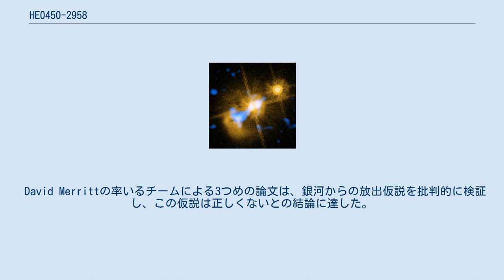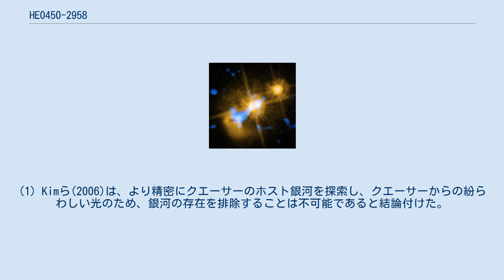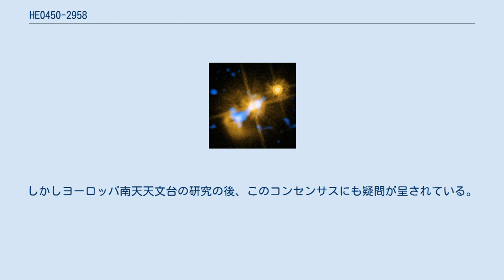HE0450-2958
HE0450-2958は、特異なクエーサーである。
ホスト銀河を欠いているように見えるため、"naked quasar"や"quasar without a home"と呼ばれる。
地球から約10億パーセク離れていると推定されている。
 ベルギーのリエージュ大学のPierre Magainが率いる研究チームは、2005年9月14日付のネイチャーに自身の発見を公表した。
このクエーサーはスターバースト銀河（図の左上）の近くに見えるが、クエーサー自体（図の中央）の近くに銀河は見当たらず、論文の著者は次のように推測している。
 ホスト銀河は、（スターバースト銀河を形成した際の）衝突の結果、視野から消えたのかもしれないが、銀河が完全に消滅するような状況を想像するのは難しい。
 クエーサーのホスト銀河が検出を免れるためには、Magainらは、これらのクエーサーに期待されるホスト銀河より5等級（100倍）暗いか、クエーサーを持つ銀河は通常は直径が5000から5万光年の直径であるのに対し、300光年以下である必要があると推定した。
 Magainらの論文が発行された直後の11月6日の週に、この天体の奇妙な性質について説明を試みた3報の理論的な論文が出された。
そのうちハーバード大学とケンブリッジ大学からの2報の論文は、このクエーサーは、重力波放射の反動か3つのブラックホールとの相互作用のためにスターバースト銀河の中心から弾き出された超大質量ブラックホールであると示唆している。
元のホスト銀河からクエーサーがこれほど遠ざかるためには、放出速度は約1000 km/sは必要である。
 David Merrittの率いるチームによる3つめの論文は、銀河からの放出仮説を批判的に検証し、この仮説は正しくないとの結論に達した。
2つの主な論拠は、(1)このクエーサーのスペクトルは、これが狭輝線1型セイファート銀河(NLS1)であることを示している。
NLS1は非常に小さなブラックホールを持っていると考えられており、ブラックホールの大きさは銀河の大きさに強く依存するため、このクエーサーのホスト銀河は非常に小さいはずで、Magainらの観測で検出できなかった。
(2)このクエーサーのスペクトルは、狭輝線領域(NLR)の存在も示している。
狭輝線を作るガスは、ブラックホールから約1000光年離れた位置にあり、このようなガス雲はブラックホールとずっと結合していることはできない。
著者は、「裸の」クエーサーは、実際は、たまたまスターバースト銀河の近くにあった通常の狭輝線セイファート銀河であると結論づけた。
 The "quasar without a home". 2005年以降の多くの研究がこの結論を支持している。
(1) Kimら(2006)は、より精密にクエーサーのホスト銀河を探索し、クエーサーからの紛らわしい光のため、銀河の存在を排除することは不可能であると結論付けた。
(2) Zhouら(2007)は、クエーサーからのX線放出を観測し、それをブラックホールの質量を推定するために用いた。
彼らはブラックホールが小さな質量であることを確認し、ホスト銀河の明るさがMerrittの予測よりも暗いことを示唆した。
(3) Feainら(2007)は、クエーサーからの電波放射を検出し、それを星形成が行われつつあることを示すと解釈した。
 現在のコンセンサスは、HE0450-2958は恐らくホスト銀河を持っているが、明るいクエーサーの光に隠れて観測が難しくなっているというものである。
しかしヨーロッパ南天天文台の研究の後、このコンセンサスにも疑問が呈されている。